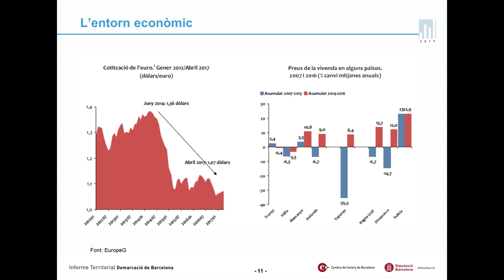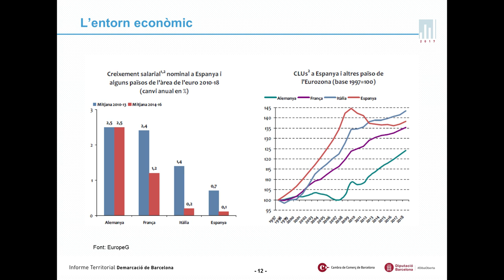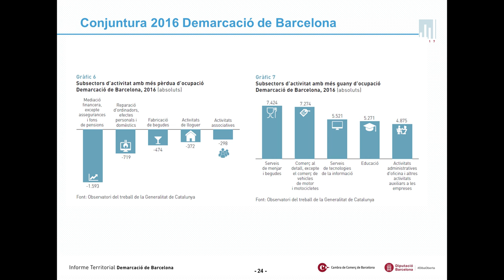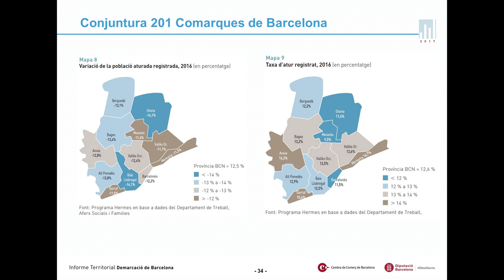Presentació de l’Informe Territorial de la demarcació de Barcelona 2017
Per quinzè any consecutiu, la Diputació de Barcelona i la Cambra de Comerç de Barcelona presenten l’Informe Territorial de la demarcació de Barcelona 2017, una eina d’informació econòmica local que ofereix una visió àmplia de l’evolució i l’estructura econòmica de la província de Barcelona i de les seves 12 comarques.

Inclou quatre monogràfics:“L’estructura empresarial de la demarcació de Barcelona”, “Les empreses exportadores a la demarcació de Barcelona: una anàlisi comarcal”, “Mapa municipal de la indústria a la demarcació de Barcelona” i “Quantificació de les jubilacions futures en la indústria”.